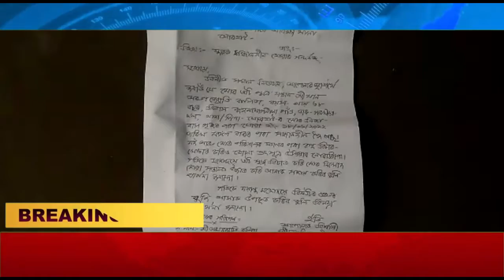এজন বৃদ্ধাই কান্দিছে কিয়?